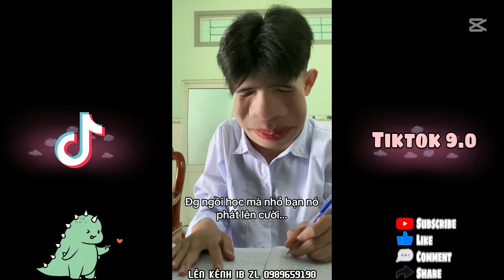TikTok Tổng Hợp -| Học Sinh Đến Trường Nhảy Banh Nóc | TikTok 9.0 #185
TikTok Tổng Hợp -| Học Sinh Đến Trường Nhảy Banh Nóc | TikTok9.0 #185
Trong Clip Sử Dụng Nhạc & Hình Ảnh Các Tiktoker Nổi Tiếng Mà Chưa Xin Phép
Clip Làm Ra Mang Tính Chất Giải Trí  Không Đc Trả Tiền Từ Google
© Bản quyền thuộc về Tổng Hợp TokTok 9.0
* Không tự ý sử dụng nhạc và video khi không đượccho phép.
TÔI THÍCH TẠO NHỮNG VIDEO THÚ VỊ
tik tok học sinh 4.0,tik tok cẩu lương,cẩu lương việt
nam,tiktok việt nam,dolce,nhảy dolce,tiktokvn,gáixinh,tiktokgái